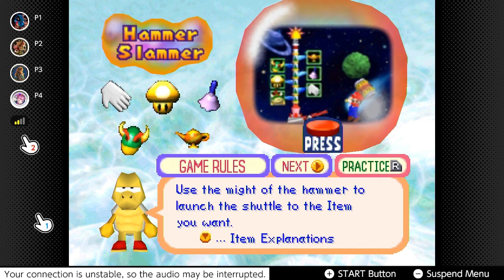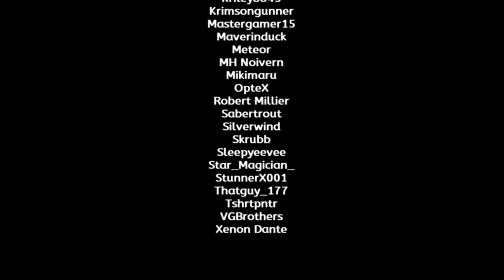Mario Party 2 - Space Land (Round 2) | Nintendo Switch Online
Timestamps for this video:
00:00 | Intro / Character Select
00:23 | Board Intro
01:52 | Turns 1-5
15:56 | Turns 6-10
33:05 | Turns 11-15
52:16 | Turns 16-20
01:14:29 | Bonus Stars & Final Results
01:18:14 | Special Thanks

Recorded/Streamed on Apr. 23, 2024